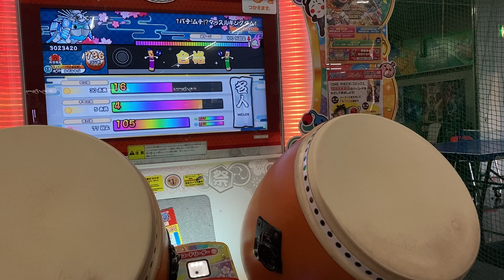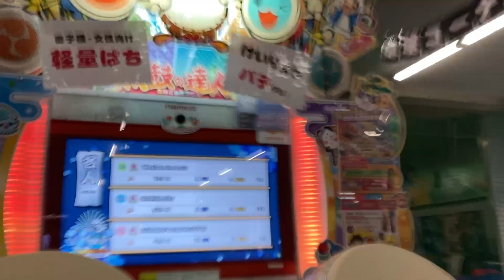段位道場2021 名人 金合格【太鼓の達人 ニジイロVer.】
Player:かぜみやび

グリーンぶりの金名人嬉しかとよ！！！！！！！！！！！！！